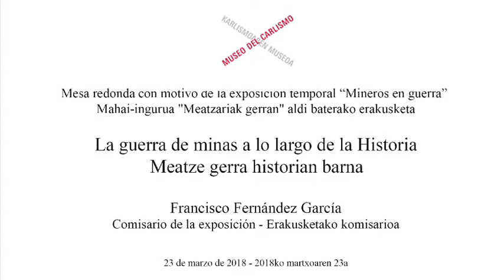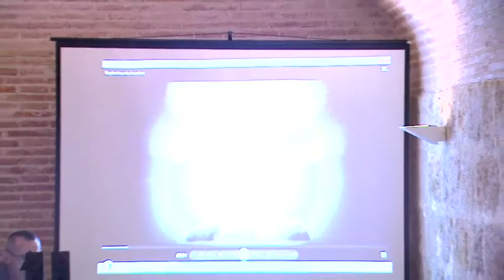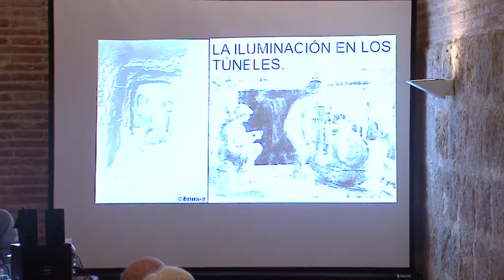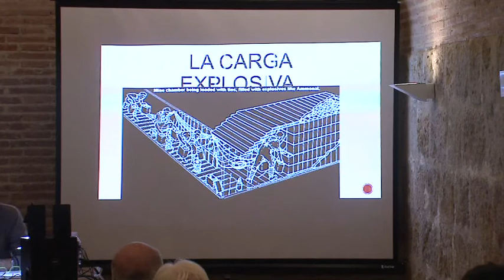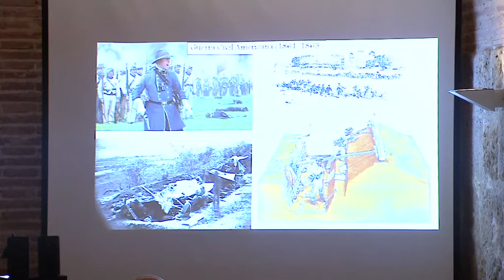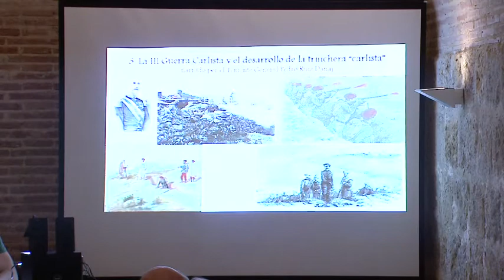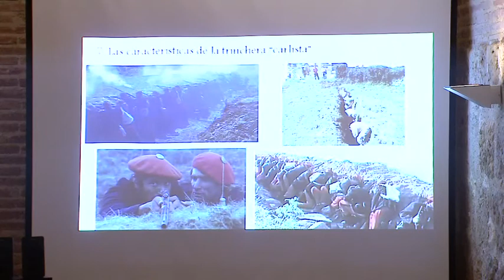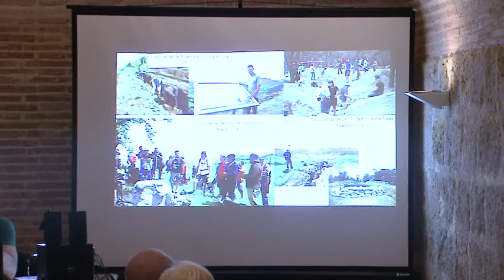Conferencia Francisco Fernández e Iban Roldán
Mesa redonda - Mahai ingurua Francisco Fernández García: "La guerra de minas a lo largo de la historia / Meatze gerra historian barna" Ibán Roldán: "La trinchera "carlista": renovarse o morir / Lubaki "karlista": berritu ala hil" Con motivo de la exposición temporal "Mineros en guerra". "Meatzariak gerran"aldi baterako erakusketa Museo del Carlismo. Estella - Lizarra Noviembre 2017 - abril 2018